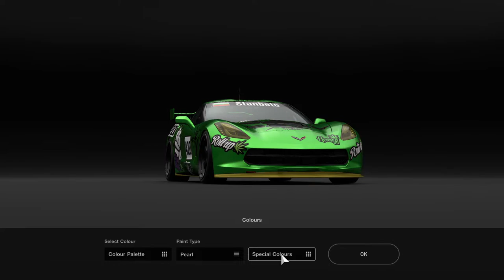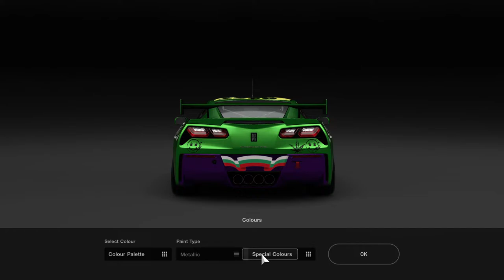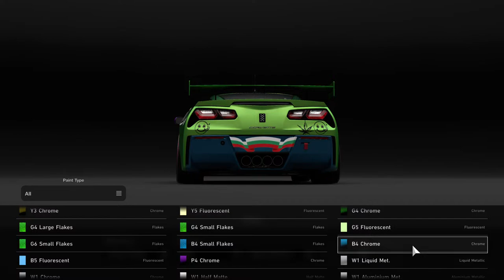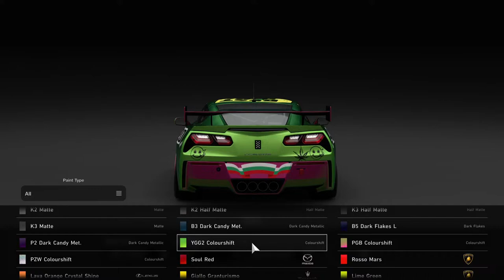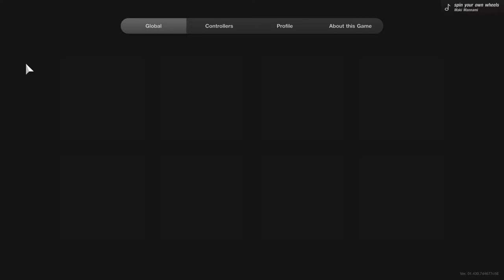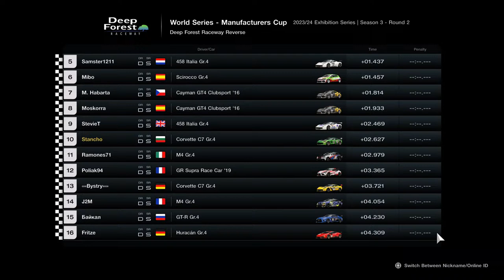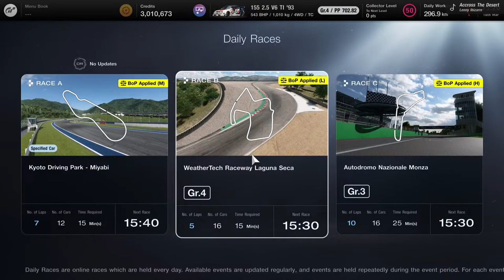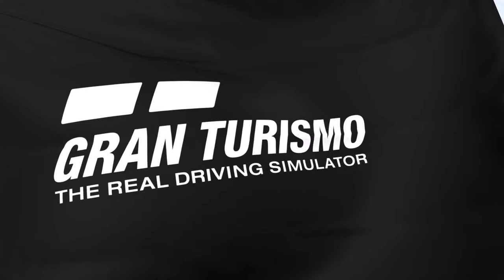GT7 World Series manufacturer cup s3 r2 23/24